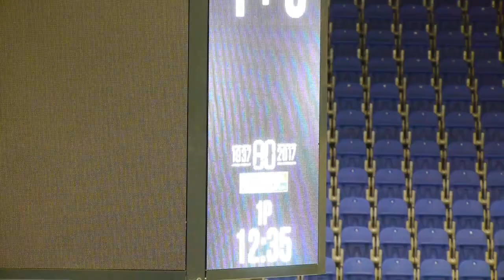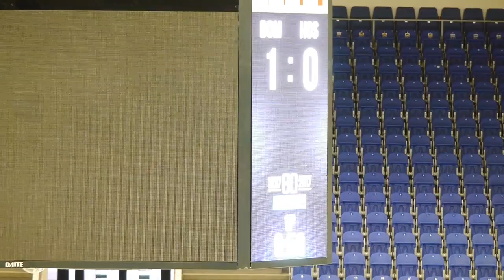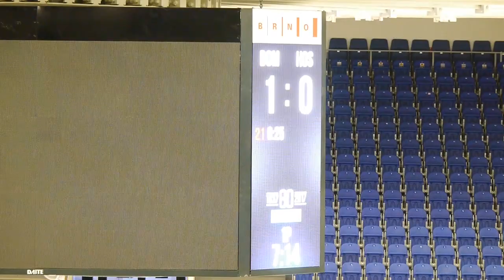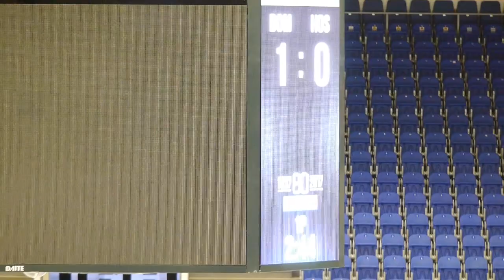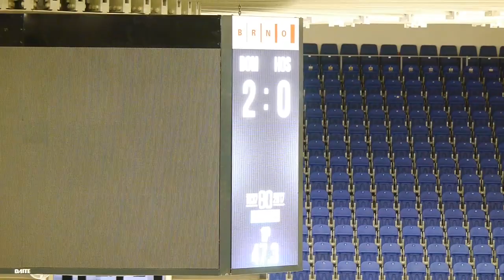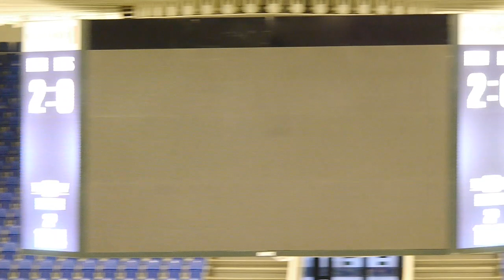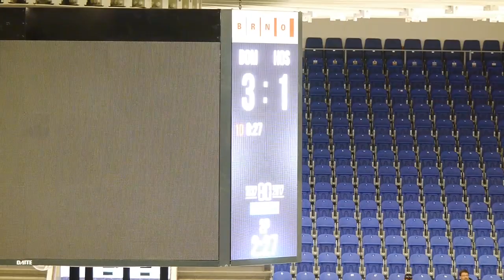20161007 MU HC Kometa Brno : HC PSG Zlín NOEN ELSD-V celé utkání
Poprvé v sezoně poraženi. Starší dorost nestačil na Kometu
Vojtěch Jurák

Deset zápasů a dost. Vítězná série starších dorostenců skončila na ledě Komety. Mladí Brňané si v první půlce utkání vypracovali tříbrankový náskok, což se pro konečný výsledek ukázalo jako klíčové. Za Zlín pouze snížil Robert Sedláček, více už domácí mužstvo ševcům nedovolilo.

Kometa Brno
3:1
Zlín
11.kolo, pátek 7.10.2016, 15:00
Třetiny: 2:0, 1:1, 0:0 Branky a nahrávky: 6. Süss (Kunc), 20. Plášek (Svoboda, Střondala), 28. Svoboda – 29. Sedláček (Kočica, Chalupa). Rozhodčí: Antonín – Vengřín, Mikoviny. Vyloučení: 4:3, navíc Mlčák (KOM) a Hefka (ZLN) 5 min + do konce utkání. Využití: 0:1. V oslabení: 1:0. Diváci: 78. Střely na branku: 35:34. Průběh utkání: 3:0, 3:1.
Kometa Brno
Kometa Brno: Holík – Věžník, Jurnečka, Kučeřík, Kučera, Mlčák, Vašíček, Jeřábek – Süss, Svoboda, Minárik, Střondala, Krejčí, Matula, Novák, Frydrych, Lašák, Kunc, Plášek, Kadlic.
Zlín
Zlín: Kubík – Janošek, Gába, Dřímal, Hamrlík, Kowalczyk, Dluhoš, Jenáček, Marek – Dvořáček, Světlík, Chalupa, Pröschl, Kočica, Hefka, Sedláček, Dobiáš, Fajkus, Kristek, Leška.

První třetina začala velkou šancí Vojtěcha Dobiáše, jenž po chybě domácího brankáře střílel do odkryté klece, ale díky obětavému zákroku domácího beka se skóre neměnilo. První branky se dočkali domácí fanoušci v šesté minutě. Střelu Kunce dokázal Kubík zlikvidovat, ale na dorážku Jana Süsse byl již krátký. Srovnat mohl v jedenácté minutě Vojtěch Dobiáš, ale fantastický Holík jeho střelu lapil. Hostující celek dostal šanci ke srovnání skóre v podobě přesilové hry, ale Frydrychovo vyloučení potrestat nedokázal. Naopak navýšit skóre mohl Svoboda, ale osamocený před Kubíkem selhal. Zvýšit na rozdíl dvou branek se však povedlo Karlu Pláškovi, který dorazil vyraženou střelu Svobody za záda Kubíka.

Druhou třetinu zahájila tvrdá rána Minárika, kterou hostující gólman vyrazil helmou. Šance na snížení skóre přišla pro hosty v sedmadvacáté minutě, kdy se za podražení nechal vyloučit Karel Plášek. Domácím se i přes toto oslabení podařilo skórovat. Nejprve vybojoval Matěj Svoboda puk ve vlastním pásmu a vyhodil jej. O chvíli později jej znovu zíkal ve středním pásmu a svůj únik proměnil kličkou do forhendu. Záhy se podařilo hostujícímu celku snížit. Kočicovu ránu od modré tečoval za záda Holíka Robert Sedláček, a vlil tak novou krev do žil výběru Zlína. Čtyři minuty před koncem druhé periody se nechal vyloučit kapitán domácí Kučera, ale tuto přesilovou hru hosté nevyužili. Deset vteřin před koncem puk poskakoval v brankoviti Holíka, ale ten si dokázal poradit. Do kabin se tak po druhé třetině šlo za stavu 3:1.

Do třetí třetiny vstoupil aktivněji hosté. Nejprve prověřil domácího gólmana Světlík, ale lapačka Holíka kotouč zastavila. Záhy se Holík předvedl znova, když Sedláčkovu ránu vyrazil vyrážečkou. Krátce nato přebrali iniciativu domácí. Při přesilovce hosutujícího souboru ujeli obraně Plášek a Střondala, ale zakončení prvně jmenovaného skončilo na rameni brankáře Kubíka. Definitivně mohl rozhodnout zápas Vojtěch Střondala, ale jeho trestné střílení vychytal Kubík. Dvě a půl minuty před koncem třetí periody sestřelil hostující Hefka domácího brankáře. Na to odpověděl pěstním soubojem Mlčák. Oba soci vyfasovali za svoje jednání tresty na pět minut a osobní tresty do konce utkání. V závěru mohl pojistku přidat Plášek, ale jeho rána se zastavila v brankovišti. Brňané si tak poradili s lídrem tabulky a vyhráli 3:1.

Jan Zachrla (HC Kometa Brno): Jsme rádi za výhru nad lídrem naší skupiny. Hokejově to asi moc hezké utkání nebylo. Na druhou stranu tam byla z naší strany velká vůle po vítězství, díky ní se nám dnes podařilo zvítězit. I takové zápasy potřebujeme vyhrávat.

Zdeněk Sedlák (HC PSG Zlín): Zápas byl z obou stran nervózní. Bylo vidět, že oba celky chtějí vyhrát. My jsme neproměnili šance. Právě to je důvod naší prohry